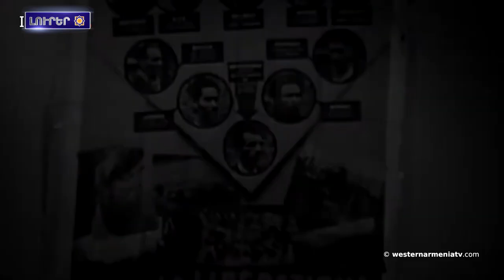Լարուած իրավիճակ ճակատին վրայ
1. Լարուած իրավիճակ ճակատին վրայ
2. Երեւանը Բաքուին փոխանցած է ականшպատ դաշտերու 8 նօր տեղեկամատեան
3. Ֆրանսիական հակաֆաշիստական դիմադրութեան առաջնորդը
4. Լուրեր Ջավախքէն
5. Մենք ենք, մեր տեղանունները
6. Հայ շախմատիստը՝ Իրանի միջազգային մրցաշարին յաղթող
7. Վանդալիզմին դէպքեր Ստեփանակերտին մէջ